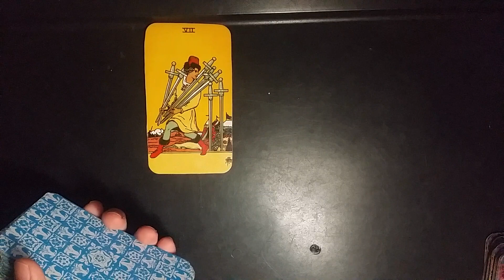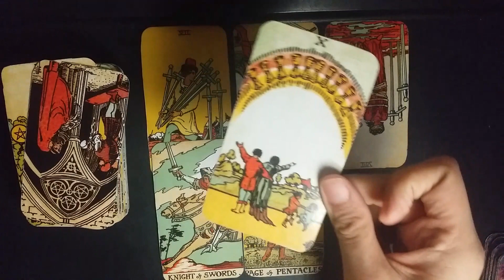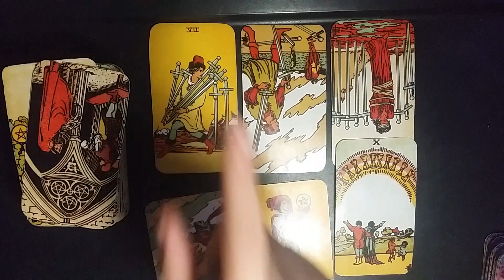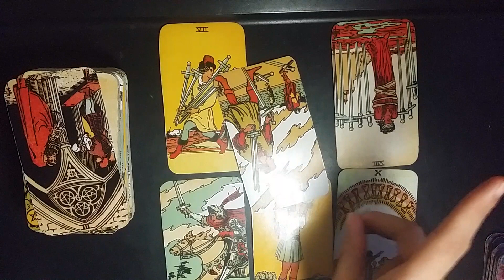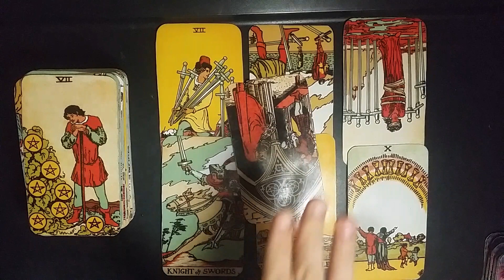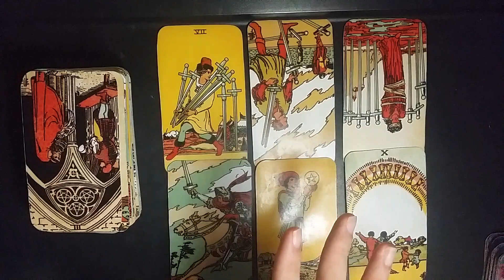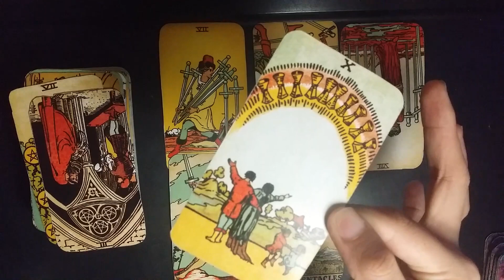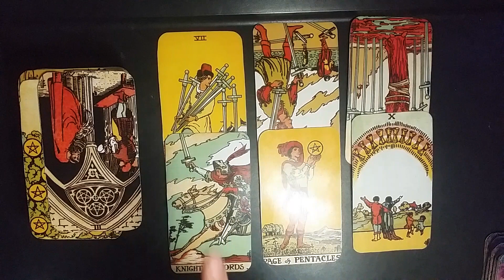PISCES NOV 27-30 "IF IT IS NOT MEANT TO BE, IT IS NOT POSSIBLE TO MAKE IT BE"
❇Quick email/text and photo tarot services (ask me one question)- $12

❇Services offered ( 30 min pre-recorded videos with private Youtube link, 3 questions maximum)
1. Past, Present and Future Love Spread- $30
2. How do they feel about you?- $35
3. Ex: is he/she coming back?- $40
4. Love Reading + Career Reading- $60
5. Urgent Love reading (Get in within 24 hours as much as 5 questions) -$70